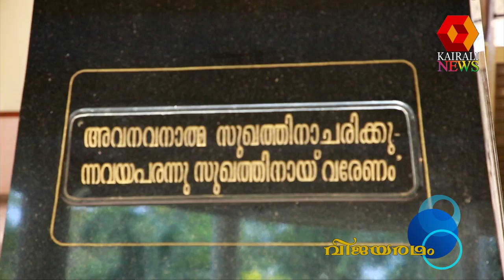Vijayaradham Epi: 35 Vidya International Charitable Trust on Kairali News